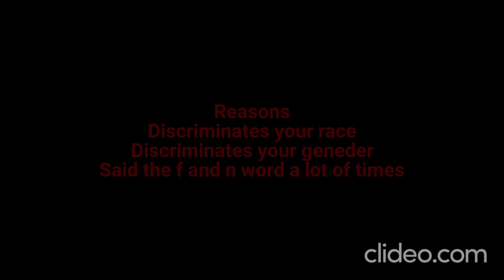Worst psn user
You leave me no choice
Anyways this will be my only viedio for this expousrue